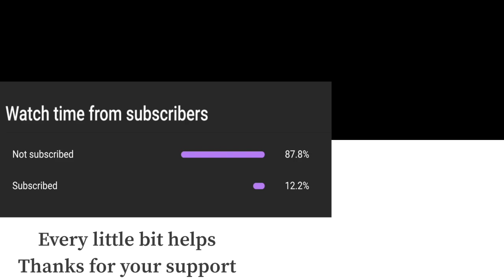Super Smash Bros Ultimate Amiibo Fights – Young Link vs the World #36 Young Link vs Sonic